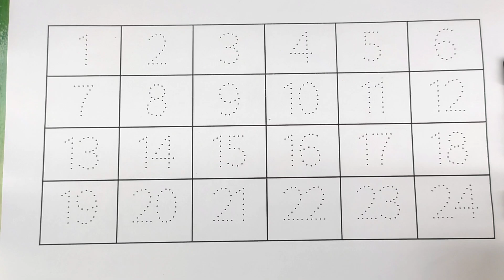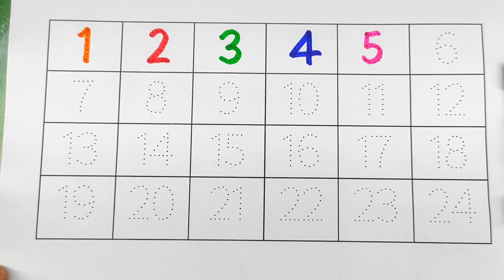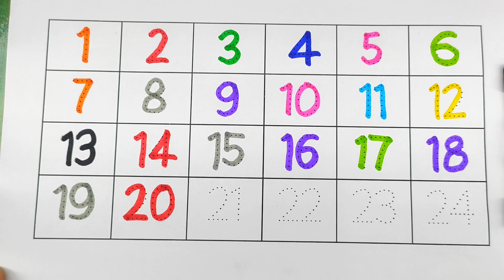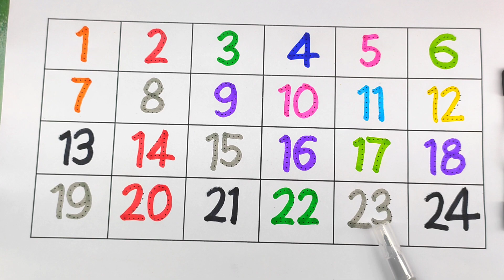learning numbers,one two three four,counting numbers for kids,123 counting,1 se 30 tak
ginti
1 se 30 tak ginti
ginti 1 se 30 tak
1 se 50 tak ginti
ginti 1 se 30
1 se 100 tak ginti
ginti video 1 se 200 tak hindi me
hindi ginti
1 se 30 tak ki ginti
ginti 1 se 30 tak hindi mein
1 se 20 tak sanskrit ginti
ginti in hindi
1 se 100 tak urdu me ginti
ginti geet
counting
learning
numbers
counting numbers
number song
learn numbers
123 counting
learning numbers
number
learn counting
number names
numbers 123
elearning
123 numbers song
123 numbers
numbers song
learning cartoons for kids
counting 123
counting numbers 123
1 to 10 counting and learning numbers
counting song
teach counting
number blocks
number songs
how to learn counting for kidscounting
counting songs
numbers
counting numbers
counting song
numbers song
number song
counting numbers for kids
learn numbers
learn counting
numbers songs
learning numbers
number counting
numbers counting